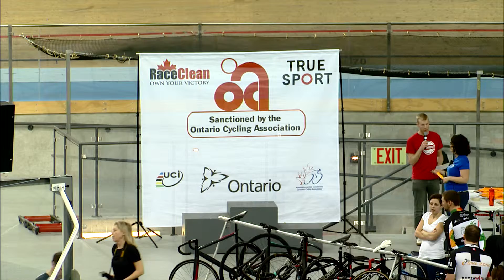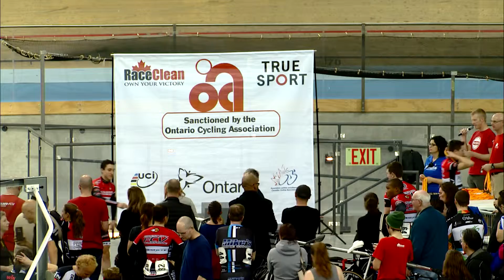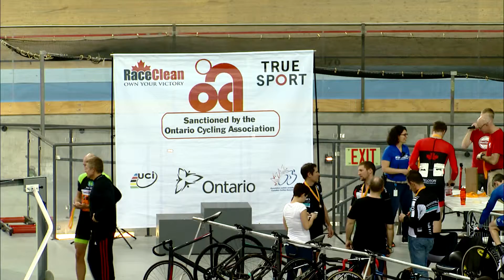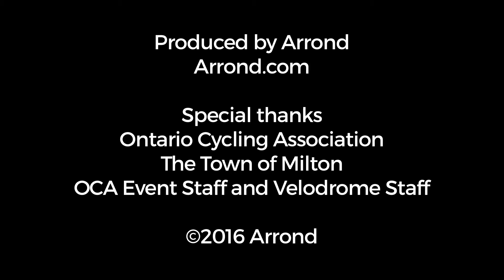O Cup #2 - Jan 24/16 - Podium Presentation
Ontario Cup Indoor Cycling Track Racing from the Mattamy Velodrome in Milton, ON.
Podium Presentation